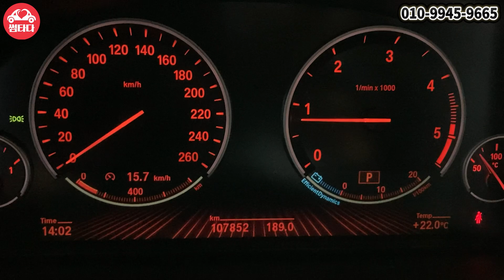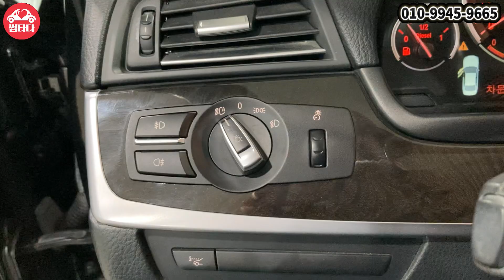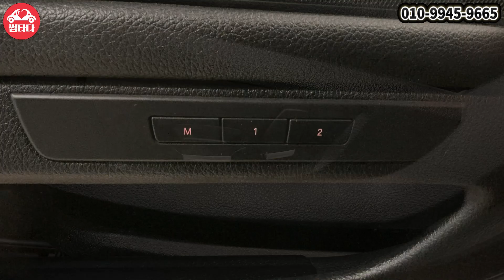똑같은 값으로 520d 사려면 키로수가..15만..? 18만..?? 20만...???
0:00 인트로
0:56 프로필
01:31 실외
05:29 실내

오늘은 BMW의 베스트 셀링카
5시리즈 520d 차량 준비했습니다!
연식대비 짧은 키로수와 좋은 컨디션으로
준비한 차량입니다!
같은 가격으로 520d 보신다면
키로수 엄청 올라갈겁니다!!
궁금하시다면 영상속에서 확인하시죠!